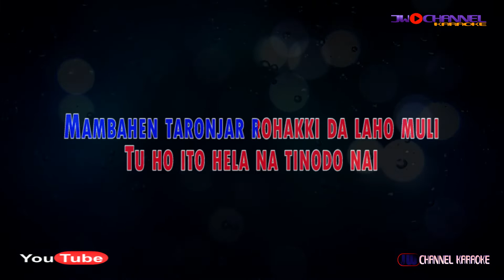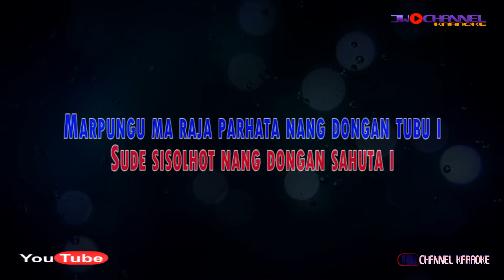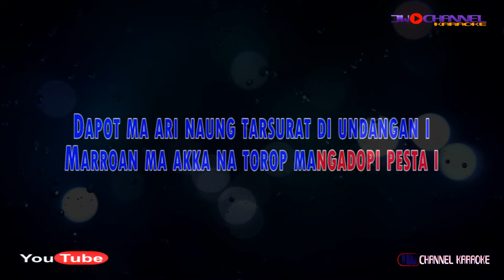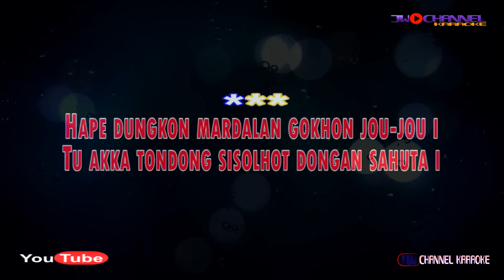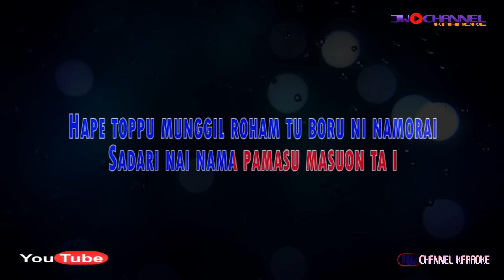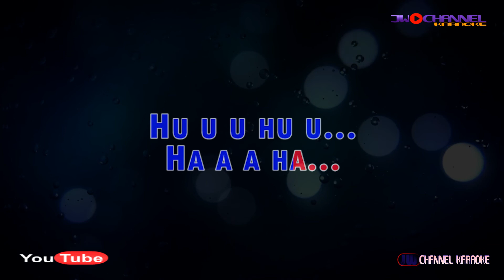KARAOKE GOKHON DOHOT JOU JOU | Rita Butar Butar | HQ Audio | Lirik Berjalan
TITLE: GOKHON DOHON JOU-JOU
CIPT: BUNTHORA SITUMORANG
DIPOPULERKAN: RITA BUTAR BUTAR
COVER MUSIK ARR: JWCHANNEL KARAOKE

LIRIK:
Hata ni damang do ito siporiban
Na huoloi
Mbahen taronjar rohakki da laho muli
Tu ho ito hela na tinodo nai
Dang na so ada da ito da bogashi

Dungkon tarunduk au anak ni namboru
Hata ni damang i
Marpungu ma raja parhata nang dongan tubu i
Sude sisolhot nang dongan sahuta i
Lao mangkatai taringot parbogason ki

reff:
Hape dungkon mardalan gokhon jou-jou i
Tu akka tondong sisolhot dongan sahuta i
Hape toppu munggil roham tu boru ni namorahi
Sadari nai nama pamasu masuon tai

Dapot ma ari naung tarsurat di undangan i
Marroan ma akka na torop mangadopi pesta i
Tung longang jala tarhatotong sasude loloan i
Alai so ada ho ito di lambungkki

Gabe maila-maila
Maila rohakki

Dang taralusi au ito
Sungkun-sungkun ni jolma i

Margabus ma damang dainang
Tu akka na torop i

Gabe ilukku maraburan
Hapuasan ni arsak ki

Hu u u hu u...
Ha a a ha...